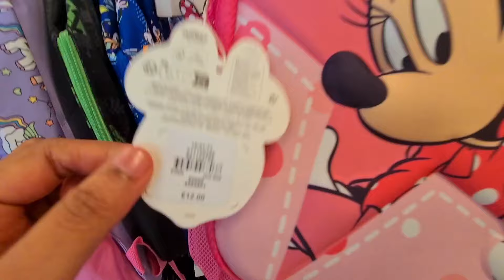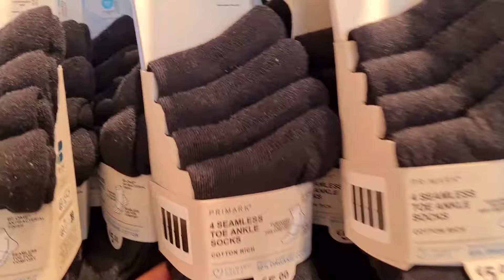PRIMARK BACK TO SCHOOL🪻AUGUST 2024 | SHOP WITH ME | PRIMARK IRELAND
Primark typically offers a variety of back-to-school essentials, including clothing, footwear, and accessories at affordable prices. Their back-to-school range often features:

1. **Uniforms:** Basic school uniforms such as shirts, trousers, skirts, and blazers.
2. **Footwear:** Comfortable school shoes and trainers.
3. **Backpacks:** Stylish and functional backpacks suitable for school use.
4. **Stationery:** Notebooks, pens, pencils, and other school supplies.
5. **Casual Wear:** Comfortable clothing for after-school activities.

Their back-to-school collection is usually well-stocked during the summer, allowing parents and students to prepare for the upcoming school year.